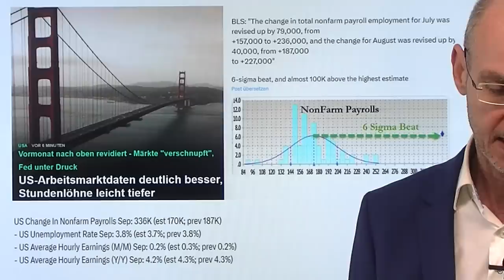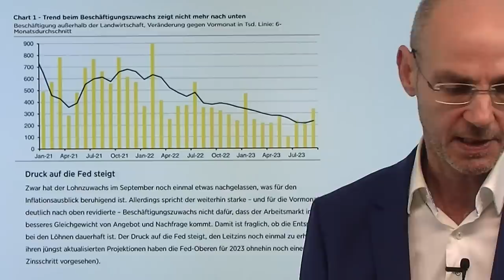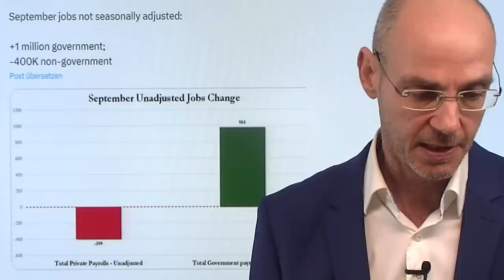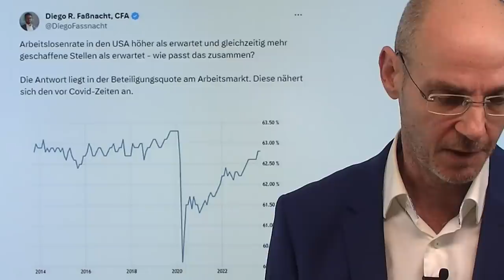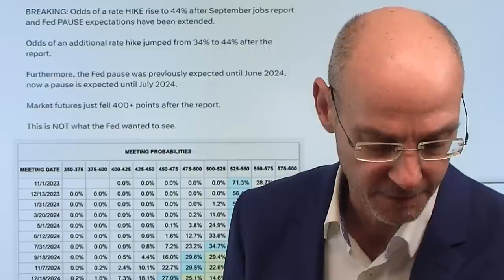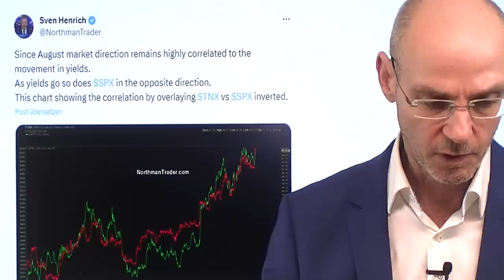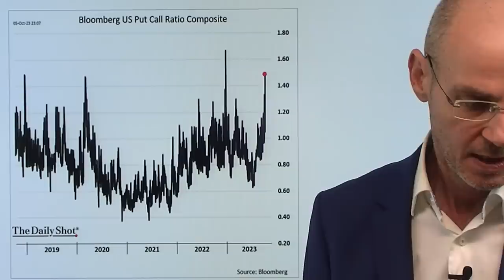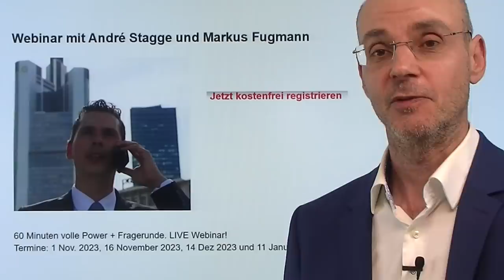Aktienmärkte und US-Arbeitsmarktdaten: Was geht da ab? Marktgeflüster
Hinweise aus Video:

1. Hohe Zinsen: In sieben Bereichen ist der Schmerz besonders groß

2. Federal Reserve erhöht Zinsen? Das erwartet jetzt der Markt

3. Webinar André Stagge und Markus Fugmann - hier anmelden

Die Aktienmärkte nach den vermeintlich extrem starken US-Arbeitsmarktdaten zunächst unter Druck - aber dann kam die Wende nach oben. Warum? Vermutlich sind zwei Faktoren relevant: einerseits,rein Markt-technisch, Eindeckungen von den derzeit sehr hohen Put-Positionen. Und andererseits bekam das "no-landing-Narrativ" neuen Auftrieb - wohl fälschlicherweise. Warum fälschlicherweise? Erstens sind die US-Arbeitsmarktdaten faktisch viel schwächer als die Headline-Zahl vermuten ließe (ohne "saisonal adjustments" wären in der Privatwirtschaft Stellen verloren gegangen, vor allem die Zahl der Vollzeitstellen hat abgenommen). Und zweitens ist der Arbeitsmarkt ein nachlaufender Indikator: historisch erreicht dieser seinen Hochpunkt unmittelbar vor einer Rezession. Und so gehen die Aktienmärkte wieder den Weg des größten Schmerzes: erst nach unten (viele hatten mit schwächeren Daten gerechnet), dann nach oben..